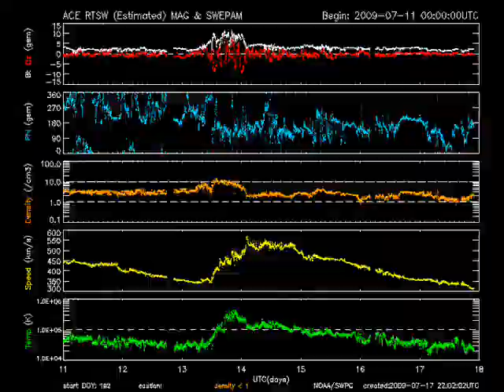July 11th till 17th 2009 Magnetosphere Observations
This week we continued the Magnetic Field Angle Event that started on July the 6th and was still somewhat persistent even into closing of this observation week .The magnetopause standoff position still has not recovered to normal levels at the time of the creation of this video but is above the geosynchronous orbit at this time  . ACE  @ L1 did not seem to pick up any High Energy Electron or Proton events or they were censored .  Stereo A & B both did but in an odd way that seemed to mimic a reverse shock . Stereo A @ L4 picked up the events and lasted a time in duration with Protons & Electrons.The event lasted from July 13th to the 14th . Stereo B @ L5 picked the event up as a short spike both in Electrons and Protons on July 16th .I have added the weekly data charts at the end of the video

Stereo B  Spike in Electrons & Protons late on July 16th

Stereo A  elevated Protons and Electrons on the 13th & 14th

ACE ~ Coronal Hole detection on the 13th into the 14th with Solar Winds remaining elevated into the 15th .The Coronal Hole produced the below Warning

Space Weather Message Code: WARK04
Serial Number: 1591
Issue Time: 2009 Jul 14 0211 UTC

WARNING: Geomagnetic K-index of 4 expected
Valid From: 2009 Jul 14 0215 UTC
Valid To: 2009 Jul 14 0600 UTC
Warning Condition: Persistence

The data for the week is fairly complete with the exception of the 16th in which notice was given prior to the actual outage

Data outages on 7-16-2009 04:11 to 07:49 UT was a planned outage

SWPC systems will down for 2 to 6 hours on July 16 beginning 0330UT for a network system upgrade. The SWPC Web and Anonymous FTP sites will be accessible, but will have no new content. Some data and displays will return before others. POES, GOES, STEREO, and solar and geomagnetic indices will backfill. However, ACE and the Boulder Magnetometer data can not be recovered for the missed time period.